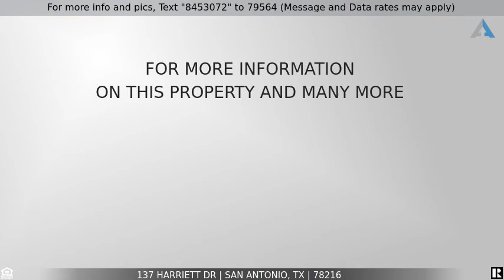Priced at $749,000 - 137 Harriett Dr, San Antonio, TX 78216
Owner/contractor transformed a 1600 square foot one story into this gorgeous, contemporary styled, two story home.  New 30 year roof, new water heater,  new 3 ton and 5 ton HVAC, quartz countertops throughout, new stainless appliances, new plumbing and electrical, new water and sewer lines to the street, custom wood cabinetry and sparkling new energy efficient windows!    Centrally located in E. Shearer Hills.  Just minutes away from the Quarry shops, the downtown Pearl amenities, the River Walk restaurants and off to the airport in precious few minutes.    With the neutral color palette this will be a delight to furnish!      Join us for the first OPEN HOUSE, 1-5:00, SUNDAY, OCTOBER 10, 2021